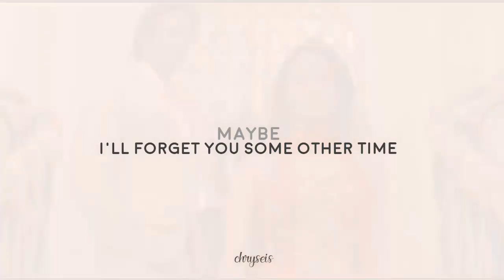» Lalita & Darcy (maybe I'll forget you...)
"...looking for a simple woman?!"